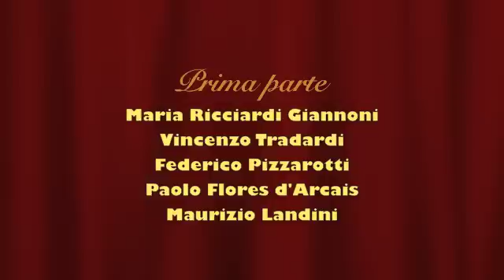Democrazia ! - Prima parte.m4v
Assemblea promossa da Liberacittadinanza a Parma , il 26 ottobre 2012, al Cinema Astra con la partecipazione di Paolo Flores d'Arcais , filosofo e direttore di MicroMega, autore del saggio "Democrazia!", Maurizio Landini, segretario generale della Fiom Cgil e Federico Pizzarotti, sindaco di Parma. In questa prima parte gli interventi iniziali di Pizzarotti, Flores d'Arcais e Landini , dopo l'introduzione di Maria Ricciardi Giannoni e di Vincenzo Tradardi